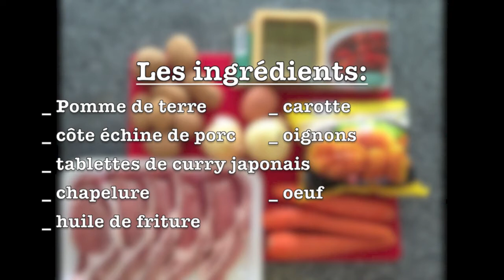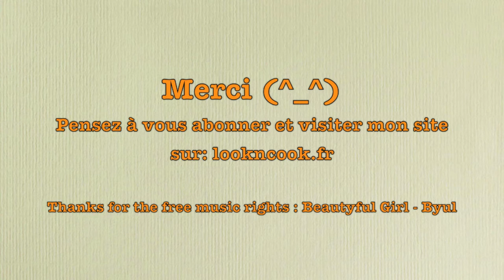Recette du Katsu Curry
Le curry sous différents version, en voici une à la japonaise. C'est un plat délicieux composé de riz blanc recouvert de la sauce au curry doux et très parfumé, accompagné d'un croustillant pané de porc. Un mariage parfait.

Vous pouvez voir les détails de cette recette sur mon site: lookncook.fr
D'autres recettes vous attendent aussi!! (^_^)